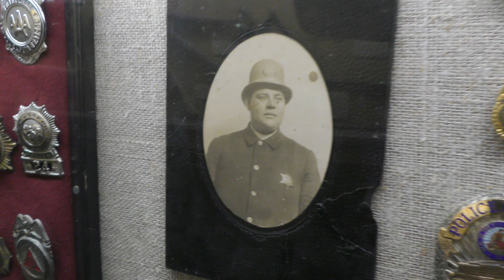Old Jail- Old Guns&Badges/Old Ice Cream Parlor